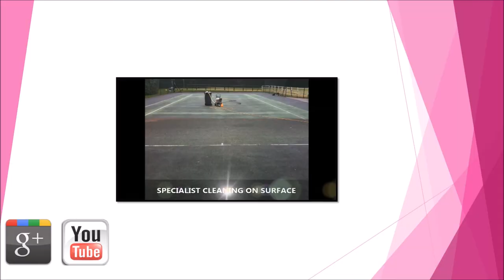Tennis Court Repair - Emerald Stone Filled Cracking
Tennis Court Repair - Emerald Stone Filled Cracking is seen in this video. We're an experienced sports court building and also preservation company, who have a wide range of knowledge in relation to various sports courts and servicing. Deciding on the perfect surface kind is important; to ensure the tennis court is appropriate for your establishment. If you want to enhance your sports surfaces traction, then we suggest you add anti-slip coating. We can complete professional cleaning services on your sports court. Getting your tennis court thoroughly cleaned is important to keep it operating efficiently. If you've got a tennis court that has contaminants on it, it needs a chemical treatment applied.

If you are interested in tennis, we recommend this website. Here you can find out about competitions, coaching, news and more.

Other upkeep services might be performed together with cleaning your tennis court, including emerald stone filled cracking and general tennis court repair. Paint and sports markings lose colour and get worn over time, for that reason repainting and re-lining might be necessary to make the surface appear attractive. To bring back the very best performing properties of your surface and also improve the look, re-painting and re-lining upkeep can be executed. Small repairs can be done simply by skilled experts; that's why you will need to check your surface for damages often. Complete tennis surfacing refurbishments can be done if the surfacing is past restoration. Resurfacing works as a brand new tennis court and this is completed when a court cannot be repaired.

Tennis Court Repair - Emerald Stone Filled Cracking - Thanks a lot for spending some time seeing our video. We do hope you enjoyed it. We like to reply to questions along with queries; so in the event you have got any sort of feedback you need to post a comment down the page. We would additionally really appreciate it if you like and share the video Do not forget, to be able to view more online videos much like this, to subscribe to our channel